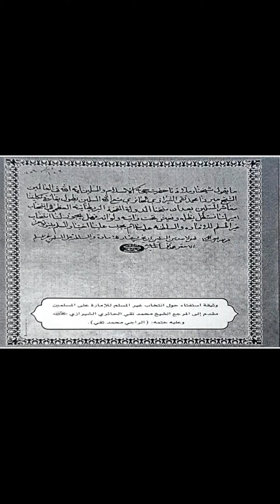كيف استطاعت المرجعية المساهمة بتحرير العراق من الاحتلال⁉️ | قصص العلماء